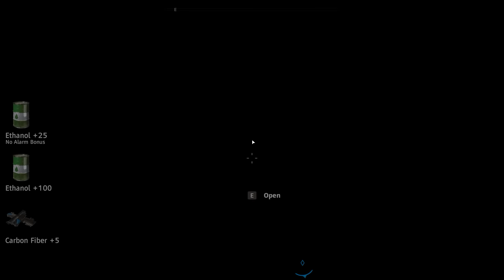Far Cry New Dawn - The Judge